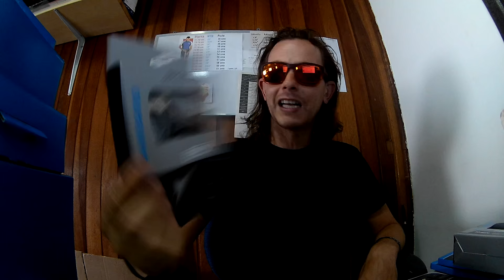Shimano com S para todos!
Produtos originais, legalizados Shimano Brasil! Confira as novidades no vídeo e no

A Jamur Bikes é uma loja especializada em bicicletas de mountain bike, triathlon e ciclismo de estrada, além de muito outros artigos relacionados à bikes!